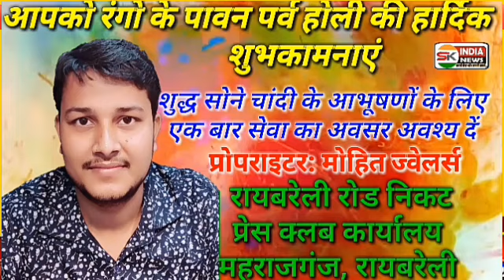बबुरिहा में आयोजित हुआ बाबा हरिदास की पुण्यतिथि पर विशाल भंडारा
महराजगंज/रायबरेली: विगत 150 वर्षों से अनवरत बबुरिहा में 1008 बाबा हरिदास की पुण्यतिथि पर वर्ष में दो बार विशाल भंडारे का आयोजन किया जाता है। जिसमें उत्तर प्रदेश से ही नहीं अपितु अन्य कई प्रांतों से भी भक्त व शिष्य आकर प्रसाद ग्रहण कर पुण्य की प्राप्ति करते हैं। उक्त उद्गार बाबा हरिदास की तपोस्थली बबुरिहा प्रांगण में आयोजित विशाल भंडारे के आयोजक बाबा लल्लू दास जी महाराज पत्रकारों के समक्ष व्यक्त कर रहे थे।
      आपको बता दें कि, बाबा बबुरिहा के मौजूदा महंत लल्लू दास जी महाराज बताते हैं कि, बाबा हरिदास जी महाराज का शरीर आज के ही दिन छूटा था। उसी के उपलक्ष में विगत 150 वर्षों से साल में दो बार आज यानी उनकी पुण्यतिथि पर और माघ मेले में विशाल भंडारे का आयोजन किया जाता है। जिसमें रायबरेली जनपद ही नहीं अपितु लखनऊ, दिल्ली, कोलकाता बनारस मुंबई आदि तक के शिष्य व भक्त आकर श्रद्धा अनुसार भंडारे में सहयोग प्रदान करते हैं। फलस्वरूप विशाल भंडारे का आयोजन किया जाता है। जिसमें हजारों की संख्या में भक्त प्रसाद ग्रहण कर पुण्य की प्राप्ति करते हैं।
     बाबा लल्लू दास जी महाराज आगे बताते हैं कि, सच्चे मन से जो भी भक्त यहां आकर कुटी पर विराजमान बाबा की चरण पादुकाओं का दर्शन कर मन्नत मांगता हैं उनकी मनोकामना अवश्य पूर्ण होती है। भंडारे में दूरदराज से जो भक्त आते हैं। उनमें से यथाशक्ति सहयोग की भावना से कोई शिष्य व भक्त वस्त्र बांट रहा है, तो कोई भक्त दक्षिणा बांट रहा है। जिनके सहयोग से यह विशाल भंडारा संपन्न होता है और इस भंडारे में लगभग 10 हजार से ज्यादा लोग प्रसाद ग्रहण करते हैं।
    बाबा हरिदास की तपोस्थली  पर उनकी पुण्यतिथि पर आयोजित होने वाले इस विशाल भंडारे में खेखरुवा गद्दी के महंत बाबा राम प्रताप जी के शिष्य, लोदीपुर से महंत जगदीश दास जी महाराज, गुजरात के महंत, अयोध्या के महंत प्रेम दास जी महाराज तथा गुजरात से चार संत समेत अनन्य लगभग ढाई सौ संत यहां भंडारे में आए हुए है। जिनके पुण्य प्रताप से प्रभु इच्छा तक अनवरत भंडारा चलता रहेगा।